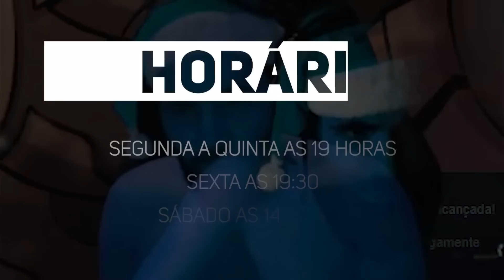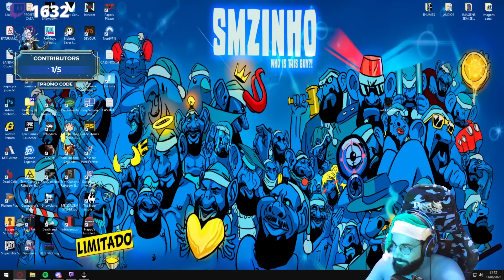WE WERE HERE FOREVER PT#23 - Depois de muitos Cabos B, arrumamos o problema